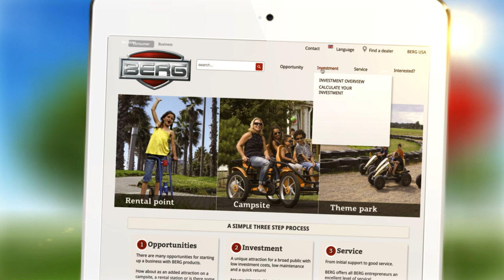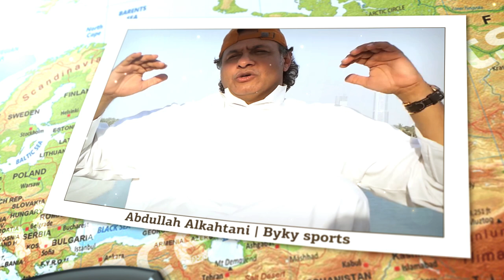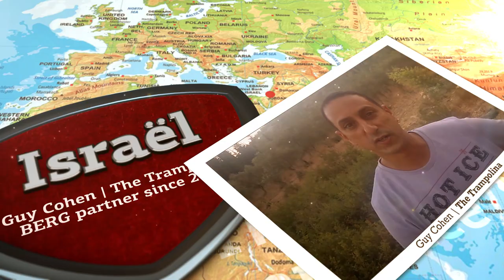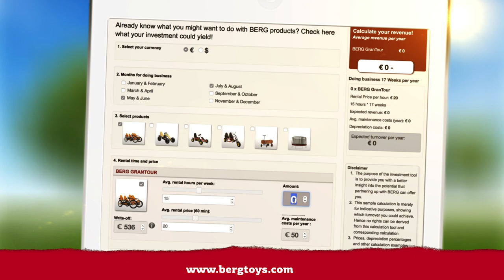BERG Leisure opportunities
With BERG products, you can launch your business with a minimum investment! Thanks to their high quality and great looks, our products have very little maintenance and you’ll be able to earn back your investment in no-time!

More information on the BERG Professional products can be found

Would you like to see this go-kart at one of our dealers? That is definitely possible! Find the dealer closest to your home

Extended warranty!
At BERG we are convinced of the quality of our products. If you register your purchase within one month, you will receive an extended warranty on your purchase.

Would you like to stay informed about everything related to BERG and BERG Masters of Bounce?